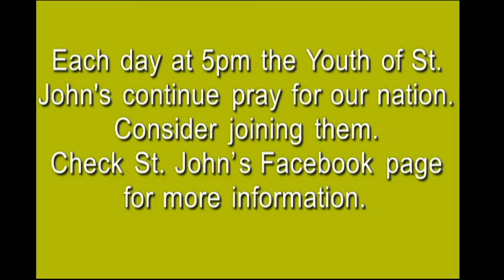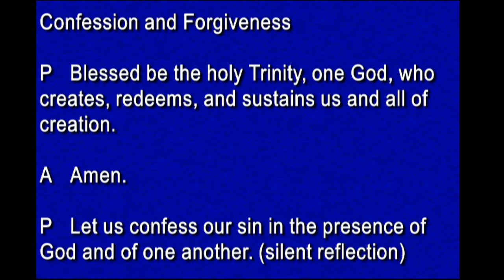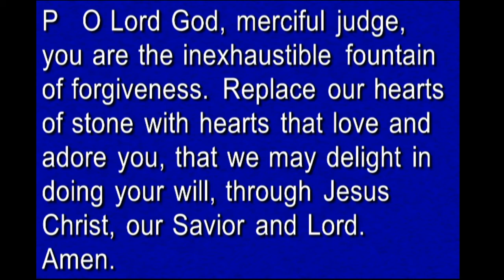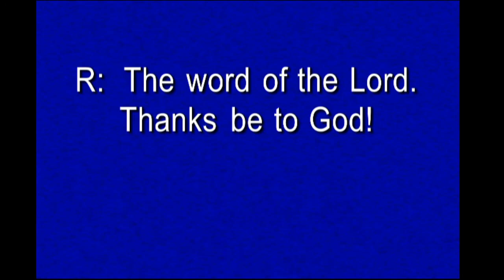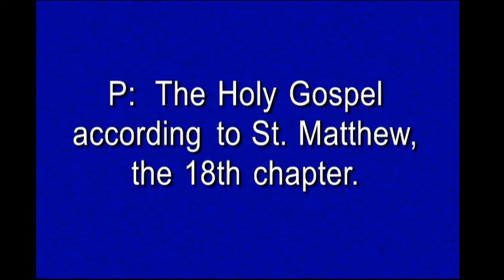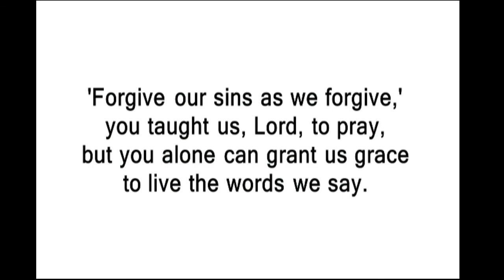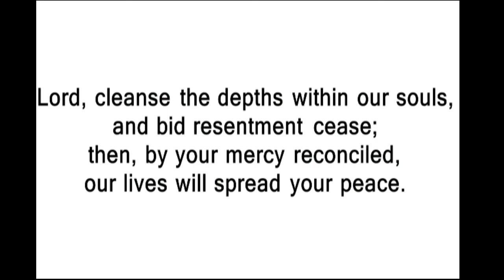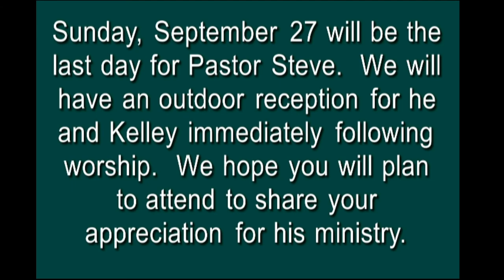St John's Mendota 09 13 20